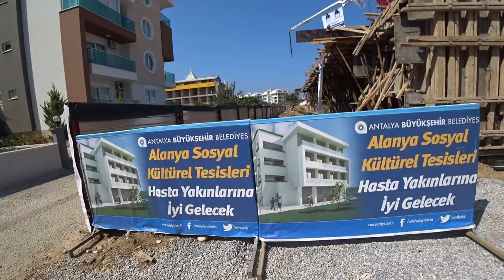Народ и власть в Турции: 1 день с мэром Антальи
Мы провели один день вместе с мэром Антальи Мендерес Тюрелем, который приезжал в Аланью для открытия гостевого дома при государственной Больнице Аланьи